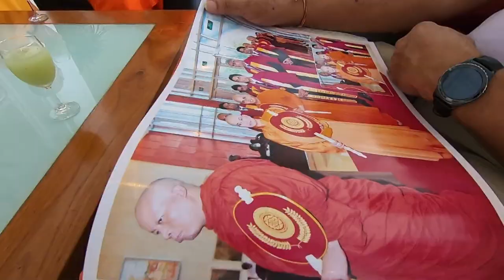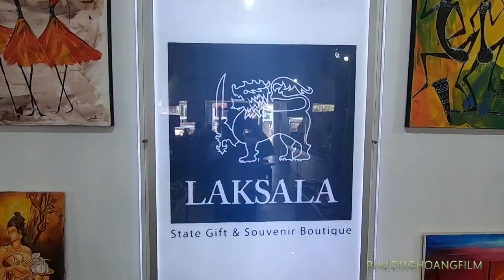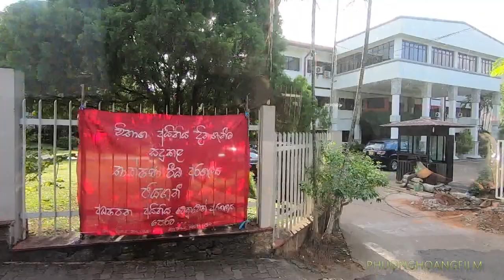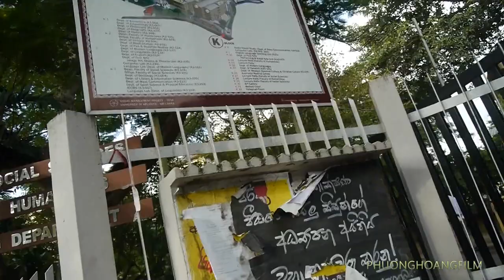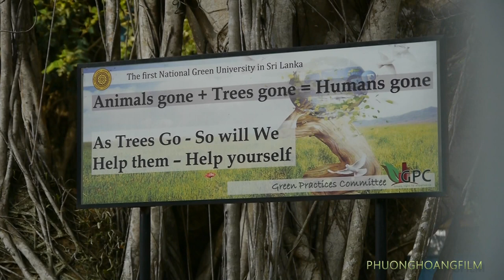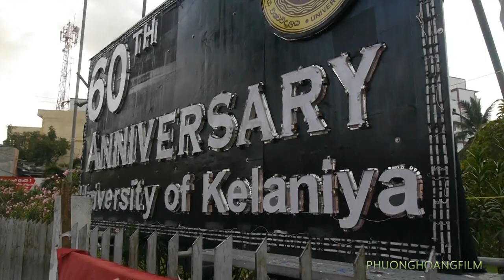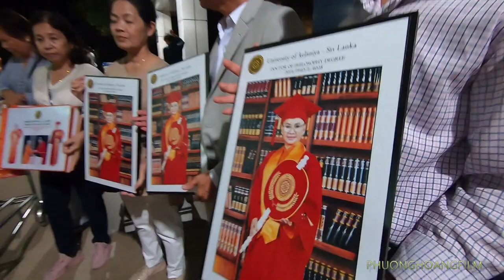Nhật ký hành trình tại Sri Lanka với Sư Cô Bích Liên ngày 6 Colombo thăm lại đại học KELANIYA